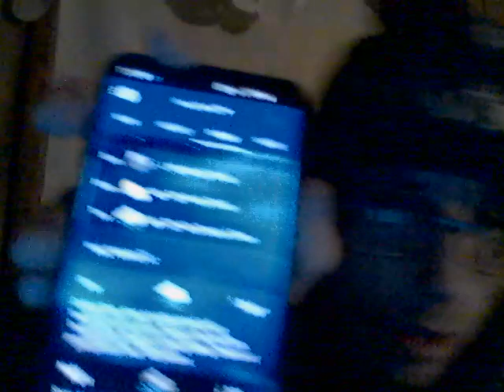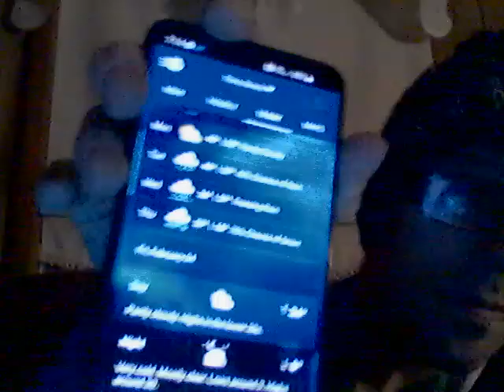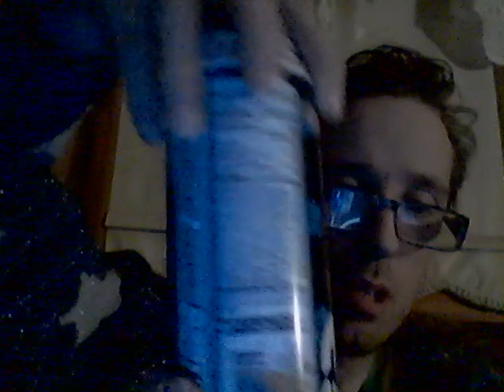Raze Myster Flavor 1-30-22 Part 1!